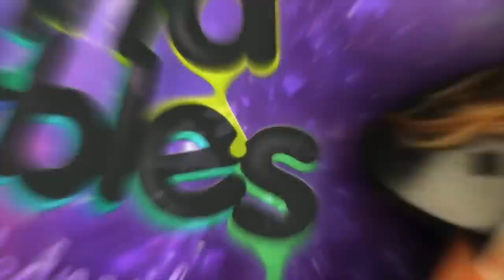My Dogs Meet A Cat